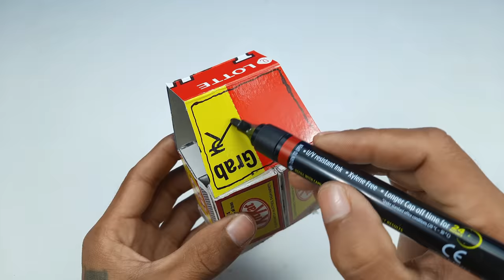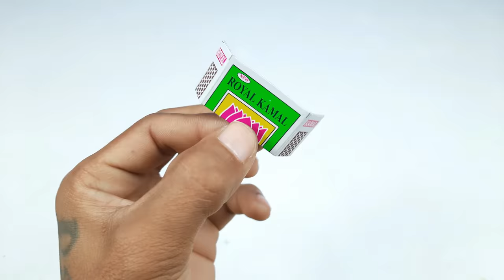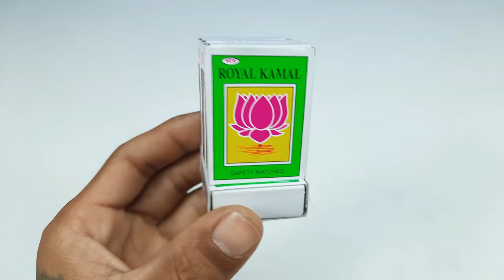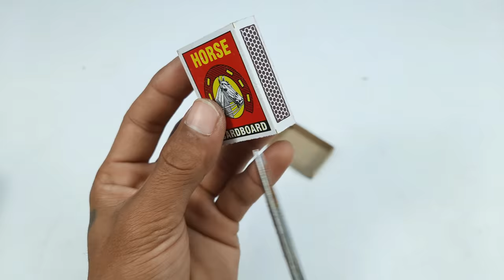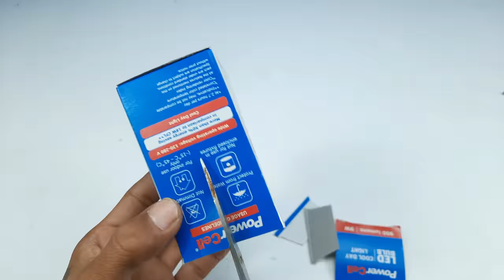4 Awesome DIY matchbox TOYs You Can Make at Home - Amazing DC motor toys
4 amazing matchbox toys you can make at home using dc motors

100W Glue Gun with Glue Sticks
9v Batteries and Connectors